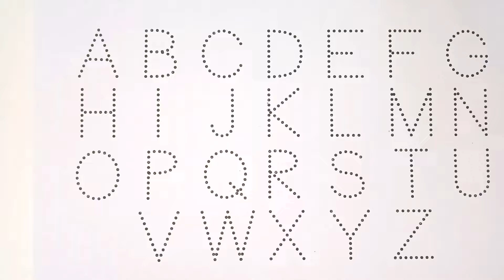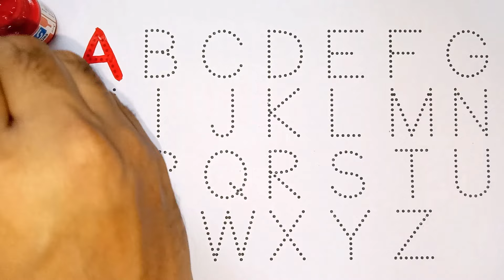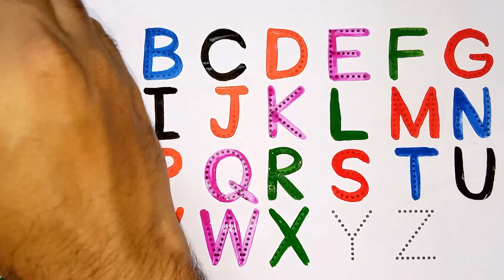Learn to count, One two three, 123, 123 Numbers, 1 to 100 counting, abc, a to z alphabet - 186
Learn to count, One two three, 123, 123 Numbers, 1 to 100 counting, abc, a to z alphabet
abc
abcd
Abcdef
123
1234
123456